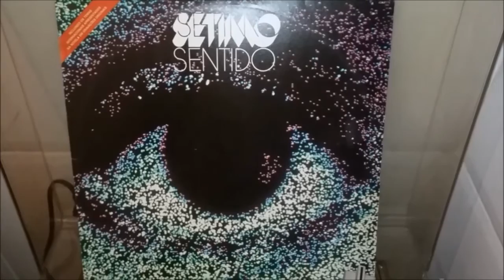Elton John - Empty Garden